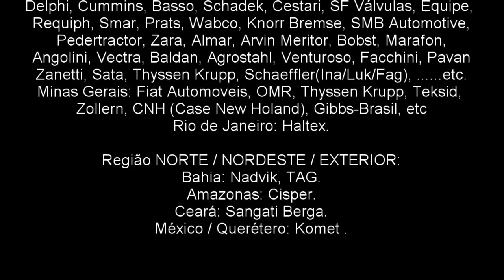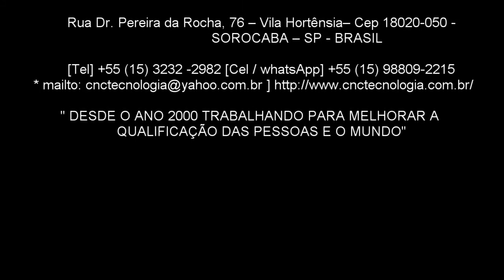50 CLÁSSICOS DO MUNDO CORPORATIVO caso 4 - A DEFINIÇÃO DE UM DIFERENCIAL. QUANTO VALE UM DIPLOMA????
NESTE VÍDEO APRESENTAMOS O CASO 4
“ A DEFINIÇÃO DE UM DIFERENCIAL”
QUANTO VALE UM DIPLOMA ?
QUAL É A REFERÊNCIA PARA SE EXIGIR UM QUALIFICAÇÃO PARA UMA VAGA NA EMPRESA?
POR QUE  EXIGIR EXPERIÊNCIA A UM ESTAGIÁRIO ?

Este vídeo faz parte de uma série que aborda um estudo da obra de Max Gehringer:
“Clássicos do MUNDO CORPORATIVO”.
São casos que envolvem o mundo das empresas, contado pelo autor em seus matinais da rádio CBN, que foram incorporados nesta obra em 66 capítulos (casos).
Abordamos  um caso em cada vídeo, onde é feita a leitura do capítulo e um comentado pelo canal.
Tem muita coisa interessante, onde o autor, uma das maiores autoridades no assunto, aborda de forma simples e descontraída, com certa dose de humor e realidade empresarial, aquilo que acontece por trás dos bastidores dia a dia da empresa.
Esta obra pertence ao autor e o objetivo deste vídeo é o estudo e analise de cada fato contado.